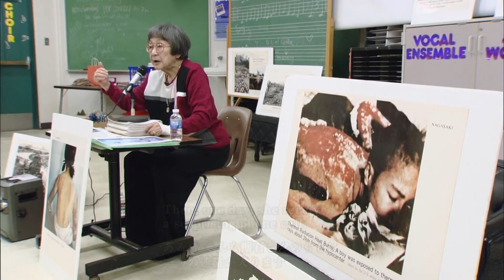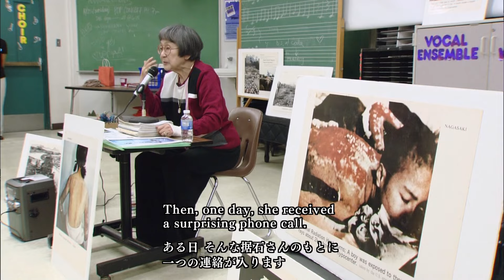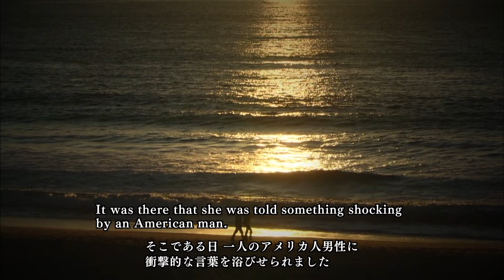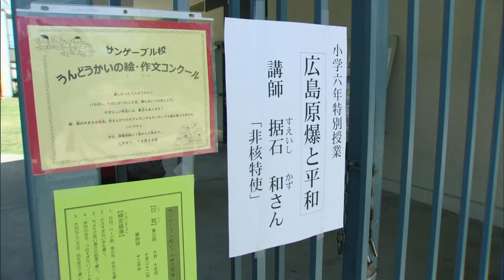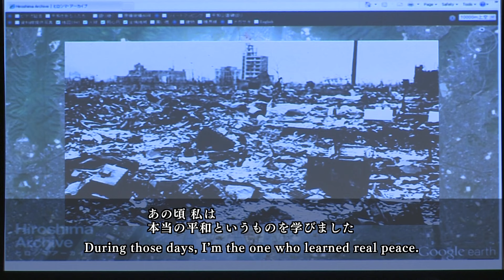在米被爆者・据石和江さん被爆証言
Testimony of the atomic bombing by Kazue Sueishi,
an A-Bomb survivor living in the U.S.

This mini-documentary featuring the atomic bomb testimony of former President of the US Hiroshima and Nagasaki Atomic Bomb Survivors Association, Ms. Kazue Sueishi, was created by TSS (TSS-TV), a television broadcasting company located in the atomic-bombed city of Hiroshima, and Nagasaki University. It will be released for streaming globally on January 31, 2024, on the TSS Archive Project official website.
The Next Generation Project began in FY 2022 is a program that aims to pass on the reality of the atomic bombing to the next generation by translating atomic bomb survivor (hibakusha) testimonies and peace-related news into English in collaboration with the younger generation. This is the third undertaking in this program following others at Hiroshima University’s Center of Peace (Professor Kawano’s research group) and at the University of Idaho in the United States.

被爆地・広島の放送局 テレビ新広島が、長崎大学と共同で米国広島・長崎原爆被爆者協会 元会長の据石和江(すえいし かずえ)さんの被爆証言動画を制作。2022年度からスタートした「次世代継承プロジェクト」は、若い世代の人たちとともに被爆証言や平和関連ニュースの英訳をし、次世代に被爆の実相を継承していく企画で、広島大学平和センター（川野ゼミ）、アメリカ・アイダホ大学に続き、今回が3回目の実施となる。

【在米被爆者・据石和江（すえいし　かずえ）さん （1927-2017)】
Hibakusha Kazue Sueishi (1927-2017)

Former president of the US Hiroshima and Nagasaki Atomic Bomb Survivors Association. Born in Pasadena, California (US) in 1927, she returned to Japan when she was 9 months old. At 18, she experienced the atomic bombing at her home in Minami-Kannon-machi, Nishi Ward, Hiroshima, located at a distance of 2.2 kilometers from the hypocenter. After the end of WWII, she went to the US, and, in the 1970s, she began campaigning for health check-ups for hibakusha who lived in the US and couldn’t get health insurance.

She continued to appeal for the importance of nuclear weapons abolition through special peace education classes for children where, for 40 years primarily in the Los Angeles area, she conveyed to children the horrors of nuclear weapons. She also gave her testimony of the atomic bombing at the UN as a Communicator for a World Without Nuclear Weapons appointed by the Japanese Ministry of Foreign Affairs. Affectionately, she was known to all as Mama Kazu.

米国広島・長崎原爆被爆者協会の元会長。1927年アメリカ・カリフォルニア州パサデナ生まれ。生後9カ月で日本に帰国し、18歳の時、爆心地から2.2キロメートルのところにある広島市西区南観音町で被爆。戦後渡米し、1970年代から医療保険に加入できない在米被爆者のための被爆者検診の実現に尽力した。ロサンゼルスを中心に、40年以上にわたり子供たちへ核兵器の惨禍を伝える平和特別授業を行い、日本の外務省から委嘱された「非核特使」として国連の被爆証言イベントで証言するなど、世界に向けて核廃絶の重要性を訴え続けた。愛称は「かずママ」。